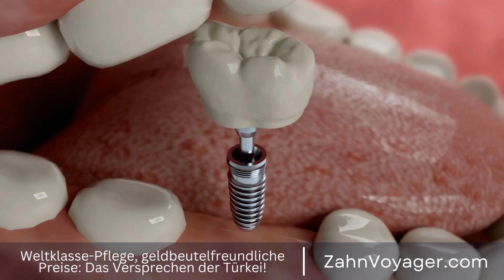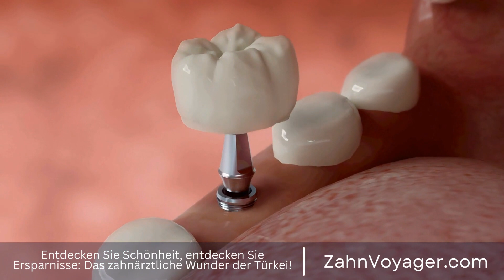Die günstige Alternative für perfekte Zähne - Warum ist die Türkei das ideale Ziel für Zahnpfle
Wer sagt, dass Zahnpflege teuer sein muss? In der Türkei ist es möglich, eine hochwertige Zahnbehandlung zu einem Bruchteil der Kosten im Vergleich zu westlichen Ländern zu erhalten. Die Türkei hat sich in den letzten Jahren zu einem beliebten Ziel für medizinische Behandlungen entwickelt, und Zahnbehandlungen sind keine Ausnahme. In diesem Video werden wir uns genauer mit der Zahnpflege in der Türkei beschäftigen und warum sie die beste Wahl für diejenigen mit kleinem Budget sein könnte. Zahnpflege, Türkei, Kosten, hochwertig, Zahnbehandlung, westliche Länder, beliebtes Ziel, Bruch